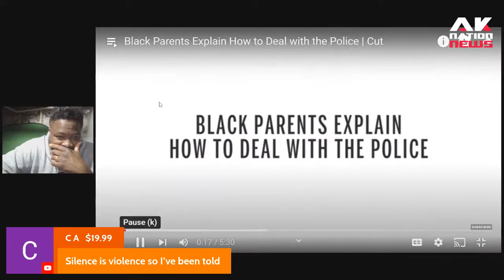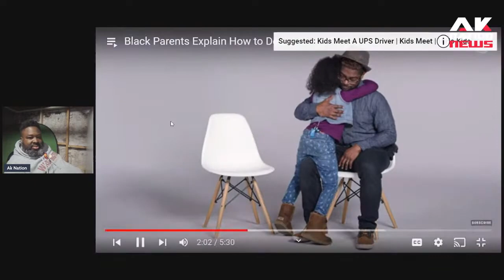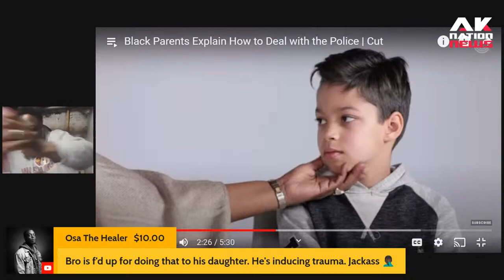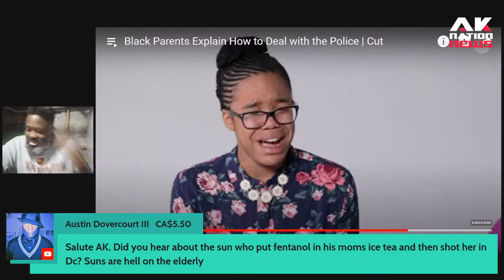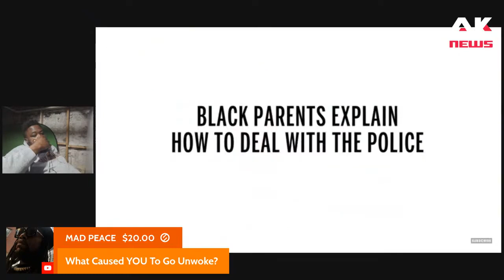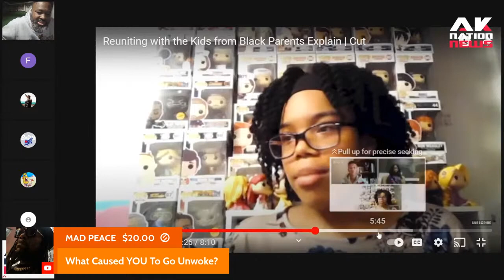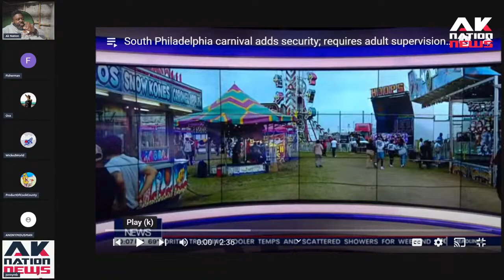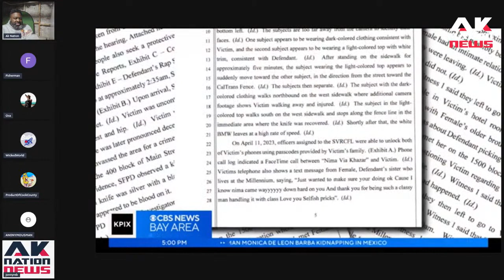A Black father gets caught lying to 8-year old daughter about an imaginary police brutality incident